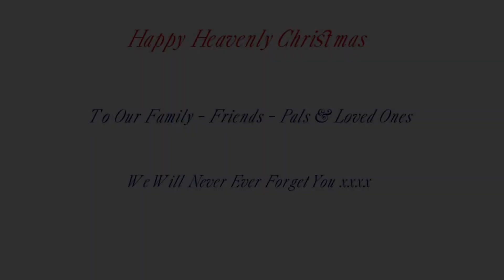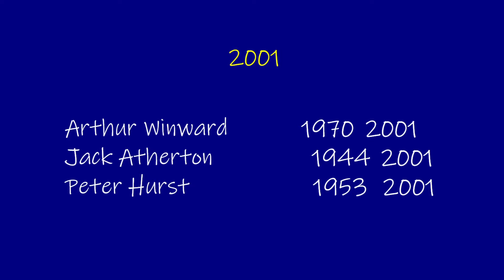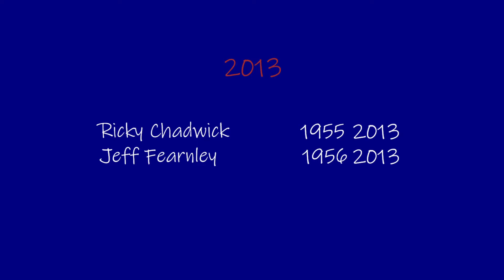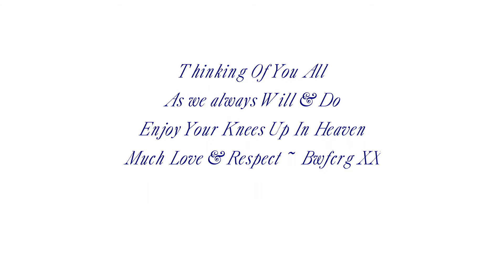BWFCRG Christmas Tribute